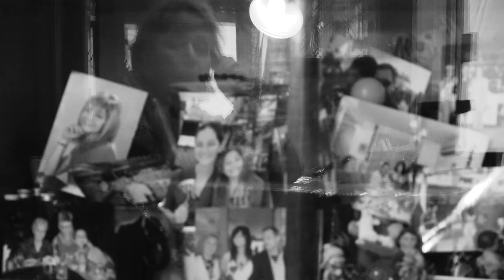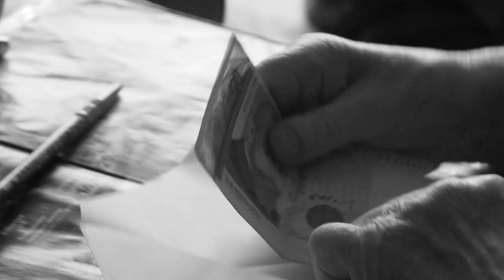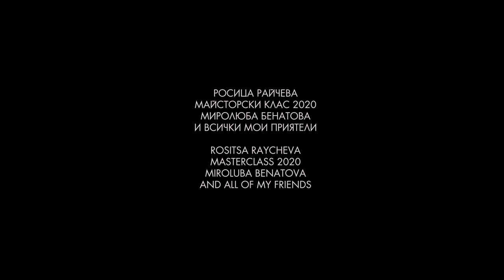nb! Баба (2021) - къс филм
Възрастна жена отива да вземе пенсията си по време на разгара на епидемията от COVID-19.
ЖАНР: Документален
An old woman has to get her pension during the peak of COVID-19 cases in her hometown.
Genre: Documentary

Режисьор: Стефани Райчева

Продуценти: Деси Тенекеджиева, Надежда Косева, Огнян Райчев
Продуцентска компания: NOVA FILM, AURIS FILM

С подкрепата на: Национален фонд „Култура“

Гледай:
Още епизоди на шоуто: